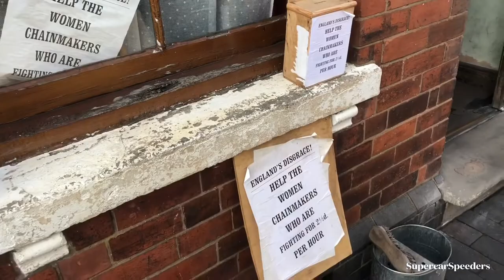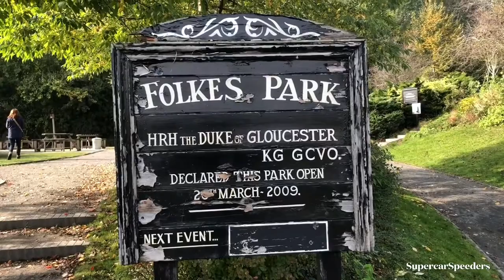Peaky Blinders Filming Location And Set Tour At The Black Country Living Museum **SPOILERS**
Today we take a look around some of the filming locations used at the Black Country Living Museum for the TV series Peaky Blinders. Peaky Blinders is one of my favourite TV series and I am a huge fan of the show. Ahead of the release of the 6th season next year, I thought it would be a nice idea to go over some of the filming locations used so far at the BCLM.